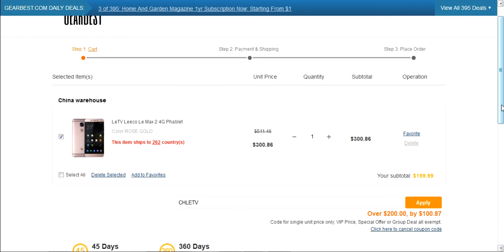LeEco Le Max 2 - Only $199 (Coupon Code)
Get the amazing LeEco Le Max 2 for only - $199 by using the coupon "CHLETV" during checkout.

The phone comes with a 5.70-inch touchscreen display with a resolution of 1440 pixels by 2560 pixels at a PPI of 515 pixels per inch.

The LeEco Le Max 2 is powered by quad-core Qualcomm Snapdragon 820 processor and it comes with 4GB of RAM. The phone packs 32GB of internal storage cannot be expanded. As far as the cameras are concerned, the LeEco Le Max 2 packs a 21-megapixel primary camera on the rear and a 8-megapixel front shooter for selfies.

The LeEco Le Max 2 runs Android 6.0 and is powered by a 3100mAh non removable battery. It measures 156.00 x 77.60 x 8.00 (height x width x thickness) and weighs 185.00 grams.

★Link to the offer:
Use the coupon code "CHLETV" during checkout.

Support me:
You can buy the Lenovo ZUK Z2 64GB/4GB Ram version for only $169.99:

You can buy the Xiaomi Redmi Note 3 Pro 16GB/2GB Ram version for only $128.99:

You can buy the Xiaomi Redmi Note 3 Pro 32GB/3GB Ram version for only $159.99:

You can buy the Xiaomi Redmi Note 4 32GB/3GB Ram version for only $143:
Use the coupon code "note432" during checkout.

You can buy the Xiaomi Mi5 3GB/32GB version for only $209:

You can buy the Xiaomi Mi5S 4GB/128GB version for only $349.89:
Use this coupon: mi5s128g

You can buy the Xiaomi Mi5S Plus 4GB/64GB version for only $335:

You can buy the ZTE Nubia Z7 Max for only $99:

You can buy the LeEco Le Max 2 Snapdragon 820 6GB/64GB for only Only $259:

You can buy the LeEco Le Max 2 Snapdragon 820 4GB/32GB for only Only $199:

You can buy the LeEco Le Pro 3 32GB/4GB Ram version for only $269.99:

You can buy the LeEco Le Pro 3 64GB/6GB Ram version for only $359.99: